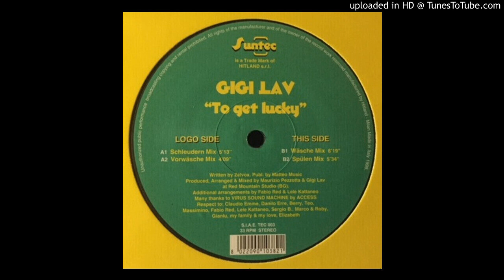Gigi Lav ‎– To Get Lucky (Spülen Mix) 1998